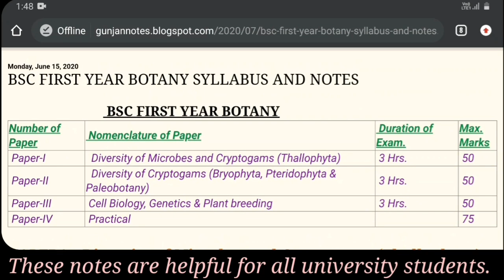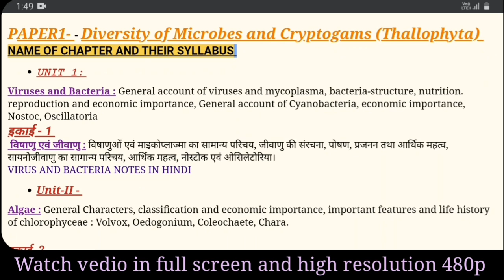Virus and Bacteria BSc botany notes in English with pdf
I, Gunjan Sharma made a telegram channel for helping👍 students 👩‍🎓👨‍🎓regarding their study material📚 and to solve their doubts🤔 regarding their classes.

👉How to study for BSc Exam 2020-21/ BSc Top कैसे करे /BSc Pass कैसे करे/ Full strategy🔥🔥